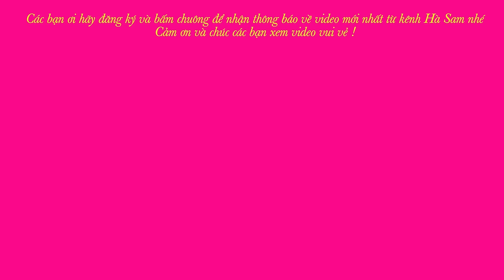Giải Cứu Sao Đỏ Hà Sam Khỏi Tay Bắt Cóc Nguy Hiểm - SAO ĐỎ ĐẠI CHIẾN Phần 2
Tiếp theo phần 1 đại chiến sao đỏ, ngày hôm nay chị Hà Sam đã làm phần 2 rồi đấy. Chúc các em xem video vui vẻ nhé !
Trân thành cảm ơn các bậc phụ huynh và các bé đã xem video  !